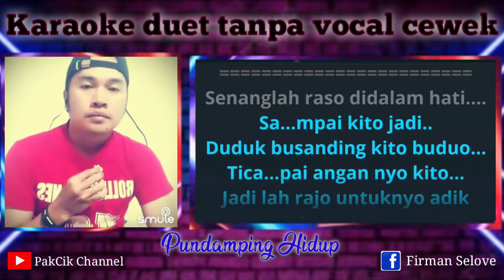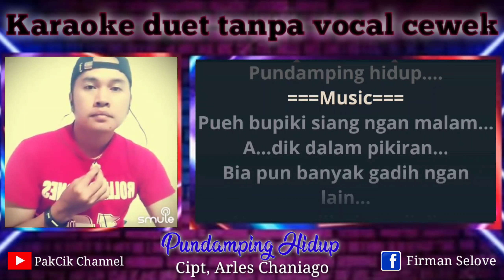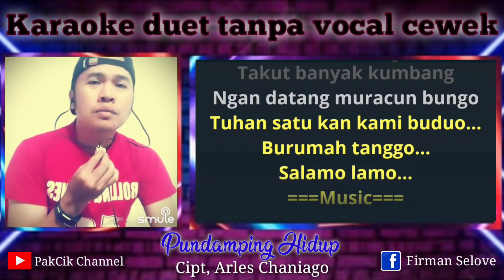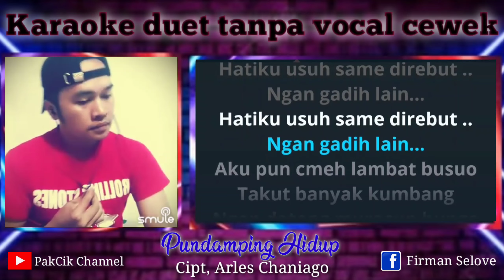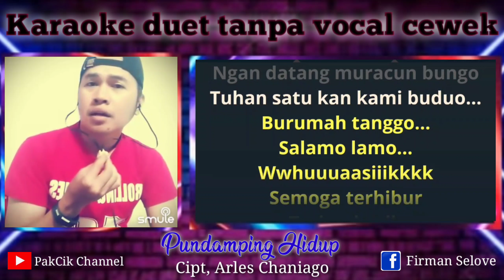LAGU KERINCI - PUNDAMPING HIDUP - KARAOKE DUET TAMPA VOCAL CEWEK - Smule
💝Pundamping Hidup💝

Cipt : Arles Chaniago

Di Populerkan Oleh : Arles Chaniago feat Cintya

Arr : -

Karaoke duet Pundamping Hidup Versi Smule

💝 Request By : Oren Lestari ✅😍😊

🙏 Terimokasih Yo,,.🙏

🎧 Smogatrhbur🎶😊